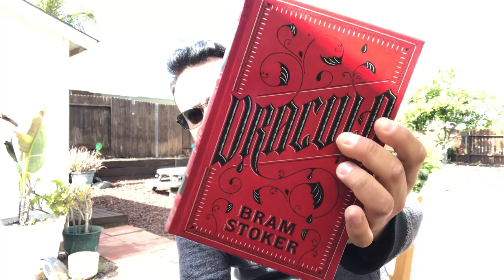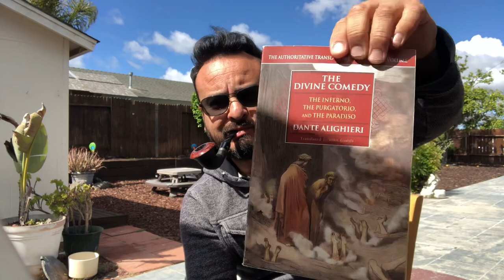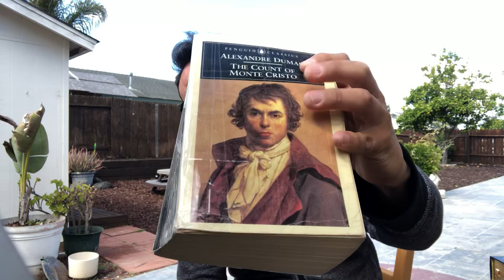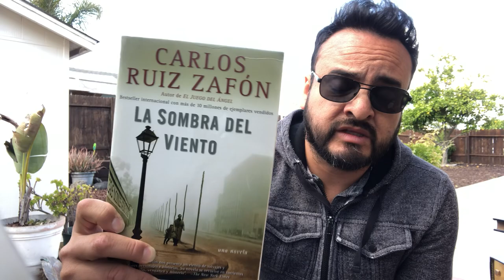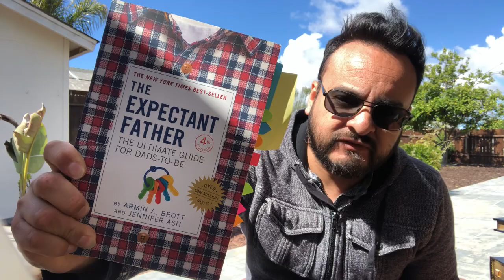Episode II: Pipe Tobacco & Books